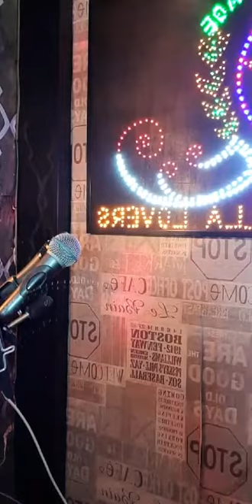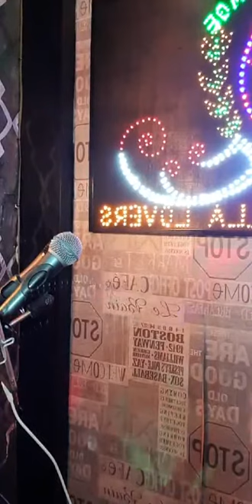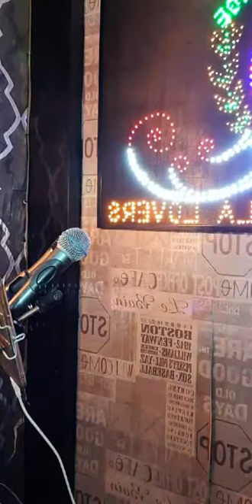Dj rosella party